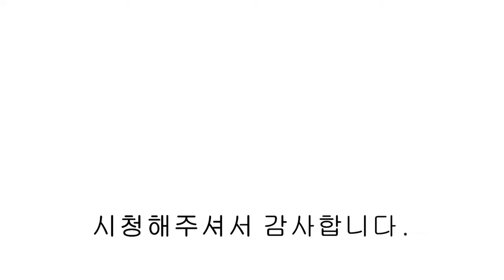[ NO.890 ][파주신축빌라] 야당동 실 28평 지하창고가 있는 구옥 빌라 2억 4천5백!!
[파주신축빌라] 야당동 실 28평 지하창고가 있는 구옥 빌라 2억 4천5백!!

▣분양정보
- 방3 / 욕실2 / 다용도실1 / 지하창고
- 실 28평

- 지하철 경의중앙선 야당역 도보 8분